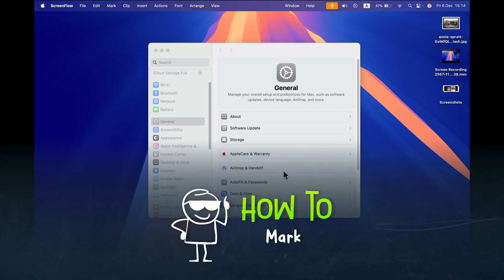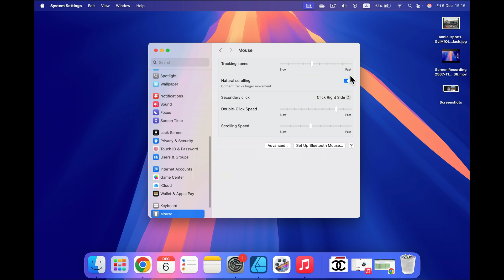Mouse is Missing From the Settings Menu Mac [solved]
Struggling to find the mouse settings on your Mac? This tutorial will help you locate and access the mouse options in macOS, even if they appear missing from the System Settings menu. Learn the quick steps to troubleshoot and restore mouse functionality effortlessly.